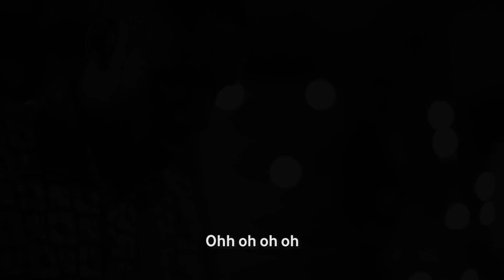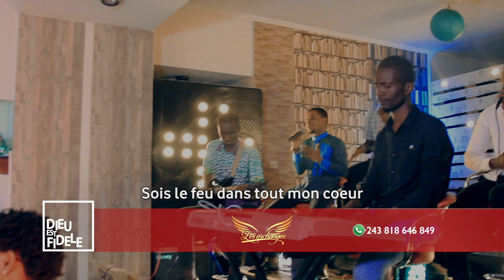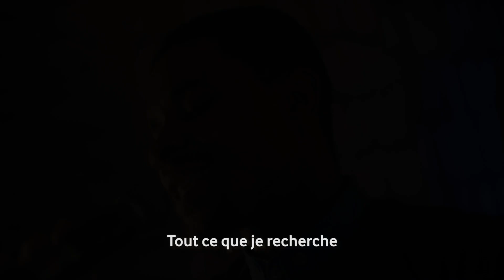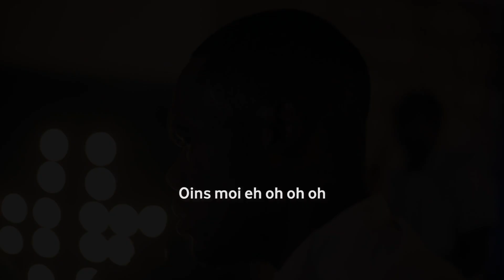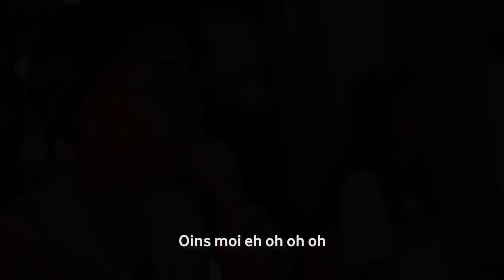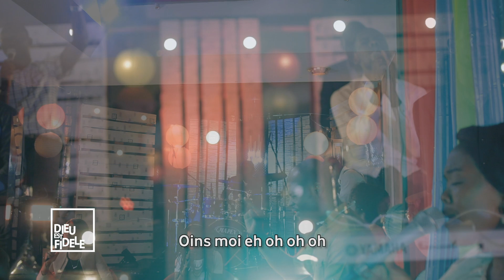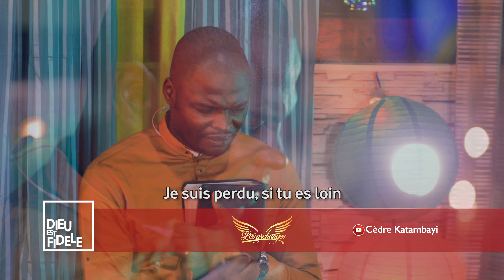SAINT ESPRIT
Cedre KATAMBAYI & Les Archanges